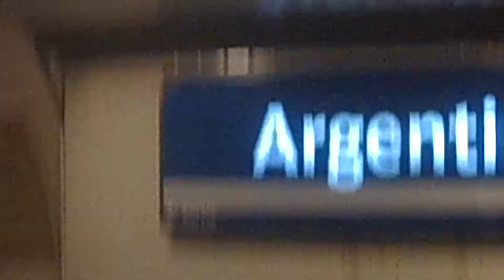Amsterdam here I come.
Subway.